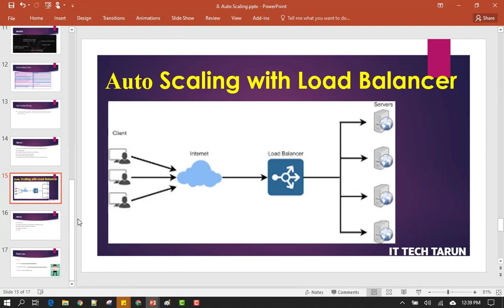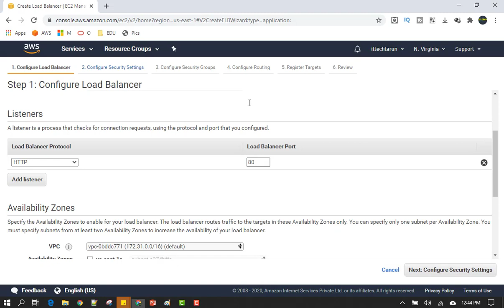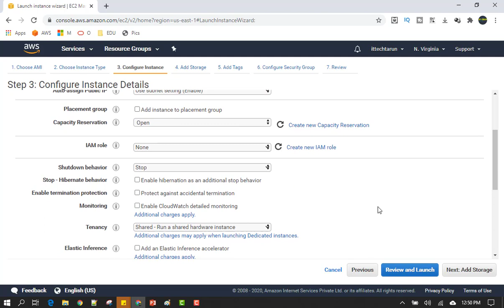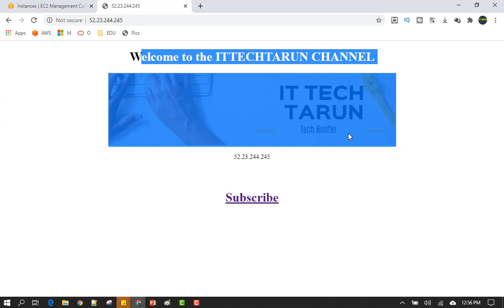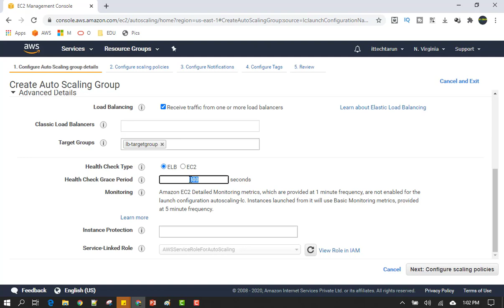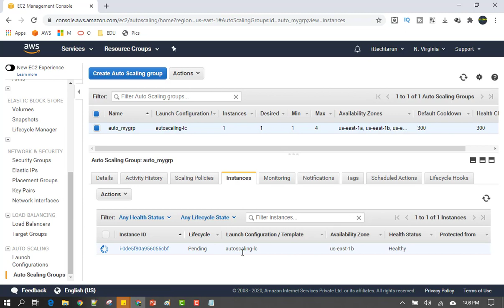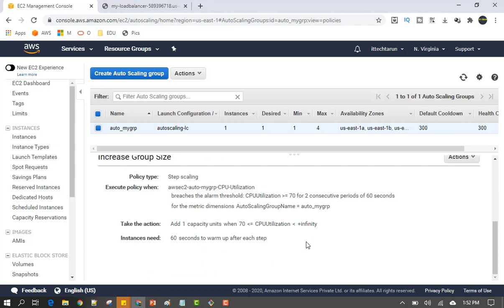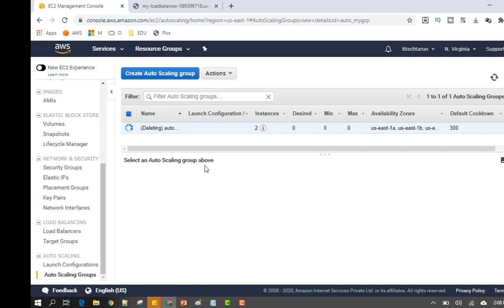Autoscaling with Loadbalancer in AWS Telugu | ittechtarun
Description  : Hi Friends, In this videos we will learn about

How to create Loadbalacer
How to creating Autoscaling
How to create custom AMI
How to define alarms
How to link lb target group in autoscaling
LAB